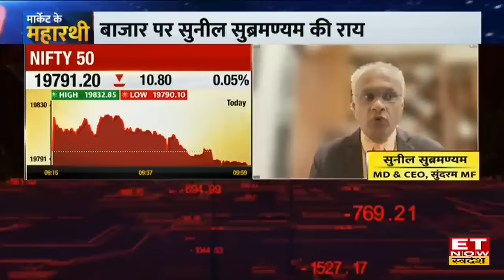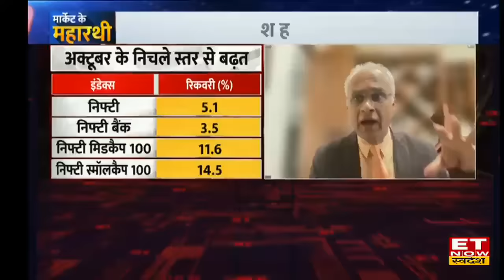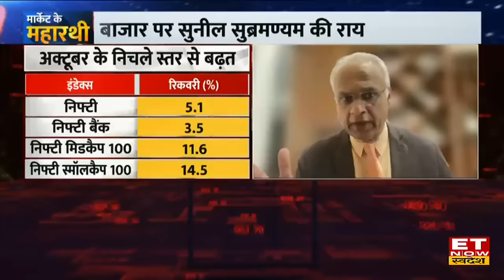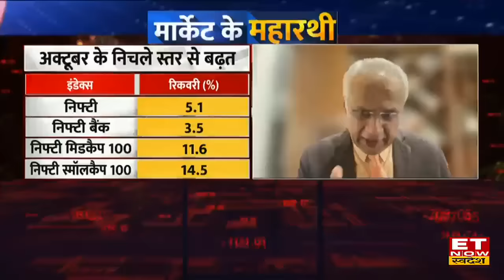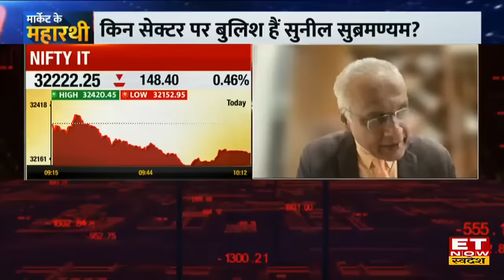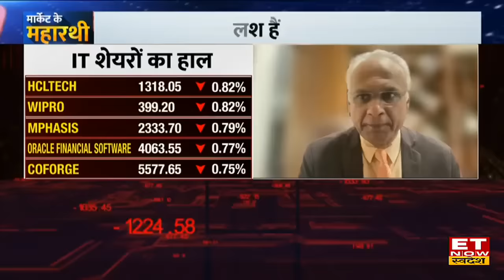Sunil Subramaniam: Global संकेतों की वजह से Bazaar में चुनौतियां, Short Term के निवेशक रहें सतर्क!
Sundaram Mutual Fund MD & CEO Sunil Subramaniam in an exclusive chats with ET Now Swadesh
Sundaram Mutual Fund के सुनील सुब्रमण्यम (Sunil Subramaniam) ने ET Now Swadesh के साथ Share Market, FIIs और Investment को लेकर खास बातचीत की। उन्होंने बताया कि international फ्लो की वजह से अस्थिरता आई है और आने वाले समय में भी इनका प्रभाव देखने को मिल सकता है। मार्केट में शॉर्ट टर्म के लिए निवेशकों को सतर्क रहना चाहिए और भारत के लिए फिलहाल मौक्रो स्थिति अनुकुल है। आगे उन्होंने बताया कि मई में RBI interest rate में कटौती कर सकता है। इस दिसंबर के दौरान घरेलू बाजार में थोड़ी दिक्कतें आएंगी। उन्होंने बताया कि FIIs को भारतीय बाजार के बजाए US Market से अच्छे रिटर्न मिले है। उन्होंने Pharma, IT Stocks पर बुलिश नजरिया दिया। देखें video